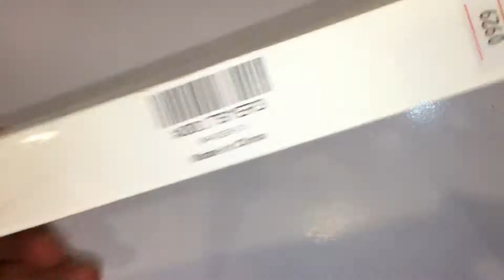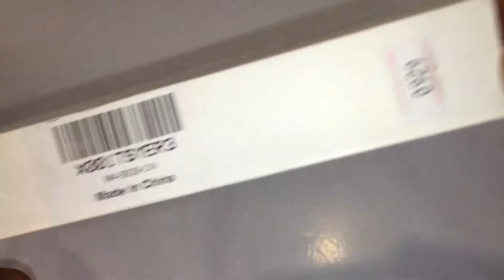Extension Rod 29 inch Adjustable Selfie Stick 1/4" Thread Handhled Pole (04-2019)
Extension Rod for Gimbal - YILIWIT 29 inch Adjustable Selfie Stick Compatible with Gimbal Stabilizer DJI Osmo Mobile 2/Feiyu/Zhiyun Smooth Q & 4 and All Gimbles with 1/4" Thread Handhled Pole

Cost: $12.95

PERGEAR Aluminum Mini Tripod Tabletop Stand (04-2019)

Upgraded PERGEAR Aluminum Mini Tripod Tabletop Stand for Zhiyum Crane V2 Zhiyun Crane-M Zhiyun Smooth Q Zhiyun Smooth 3 III II Moza Air Moza Mini-C Moza Mini-G Feiyu G4 Pro Godox A1 Phone Flash

Cost: $7.99